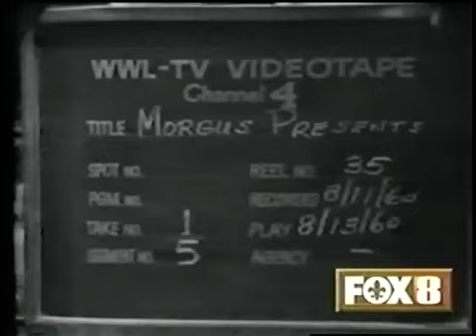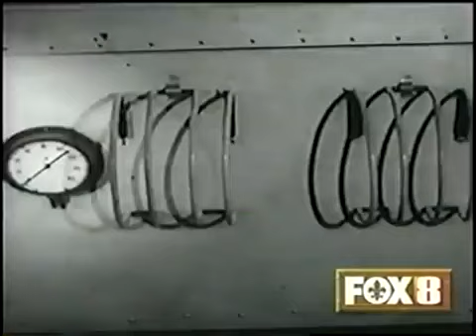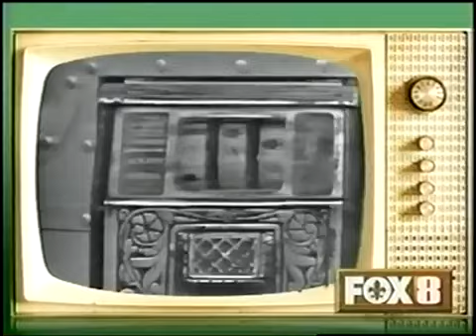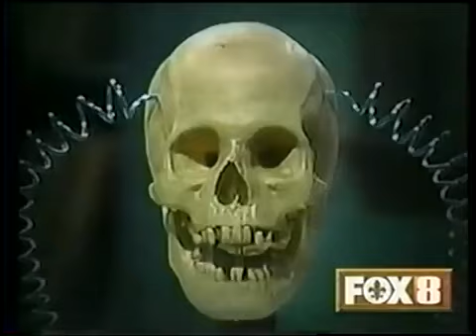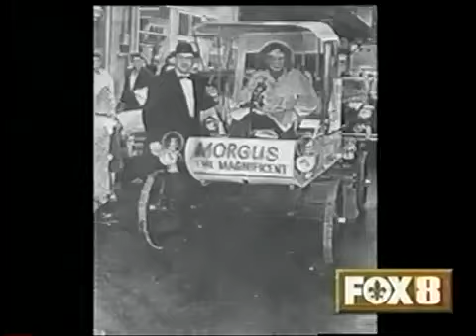New Orleans Airwaves: The Mystery Of Morgus - 10/30/2011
Bob Walker's New Orleans Airwaves Channel:
From October 30, 2011, a special documentary (aired on WVUE Fox 8 in New Orleans) focusing on the history of one of New Orleans' most popular and enduring local TV personalities: TV horror movie host Dr. Momus Alexander Morgus - aka "Morgus the Magnificent".   (Thanks to Chris Hadley and WVUE Fox 8, New Orleans.)

     This is a commercial free channel dedicated solely to the history and educational preservation of the videos and content included.
Copyright is solely the property of those who created the videos and offered them for posting on our New Orleans Airwaves channel.